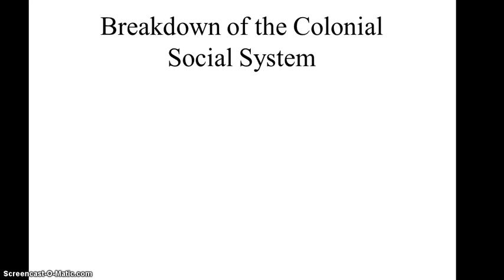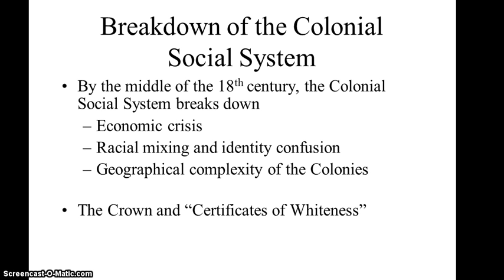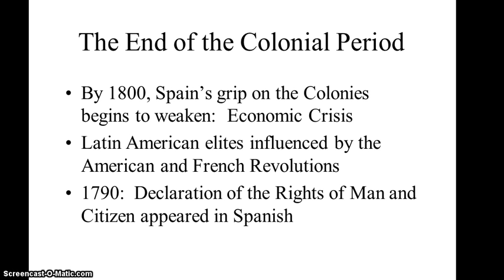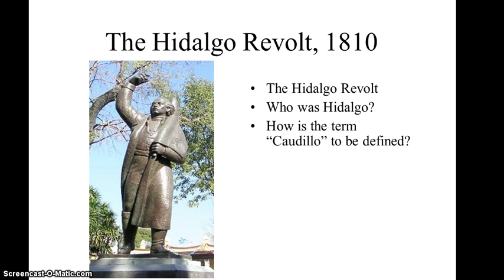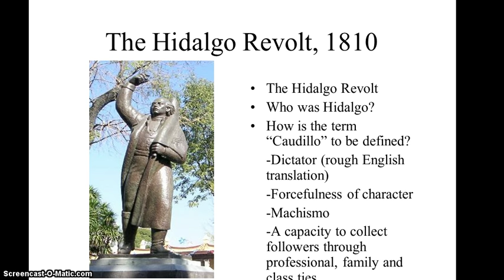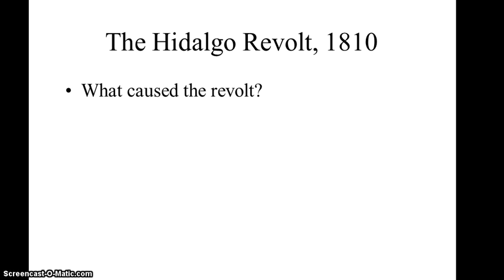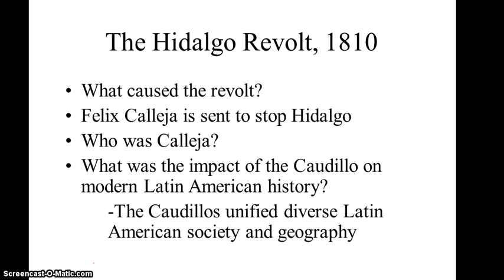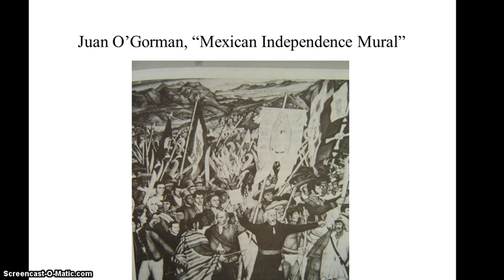Latin America Narrated Lecture Part 2